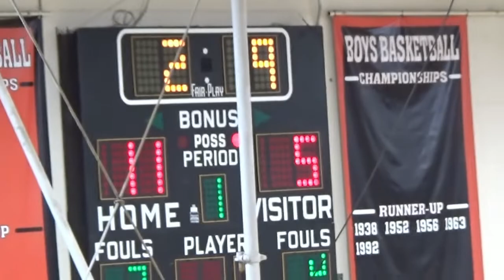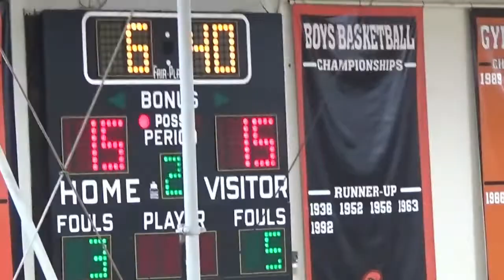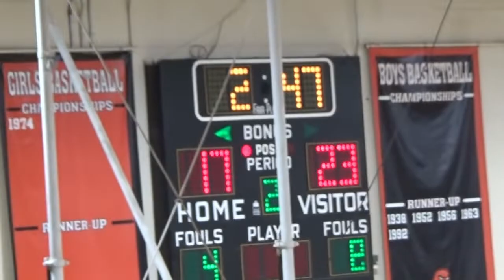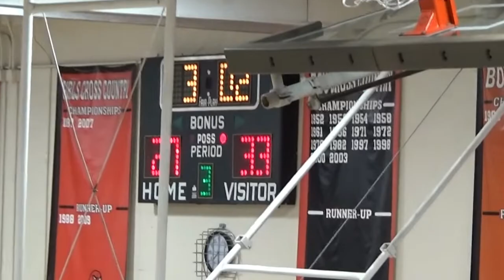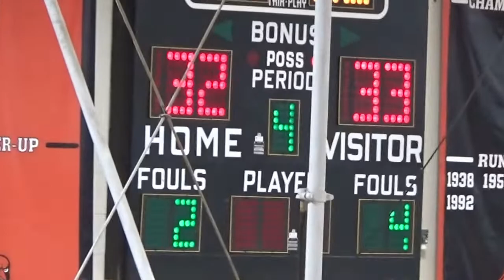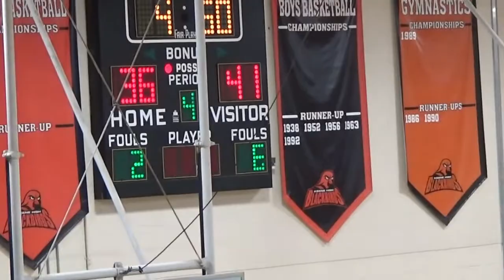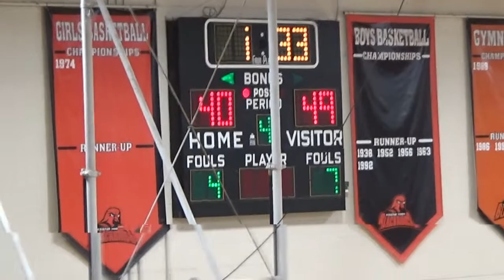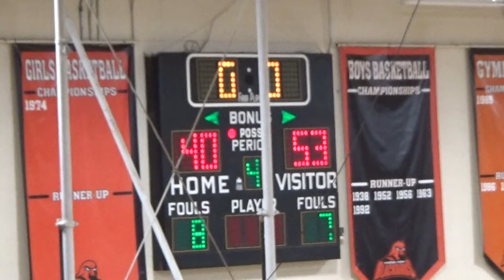Trinity vs. Keene 1 18 19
Keene High vs. Trinity High School
Boys Basketball January 8, 2019